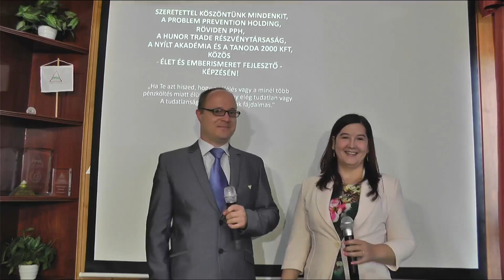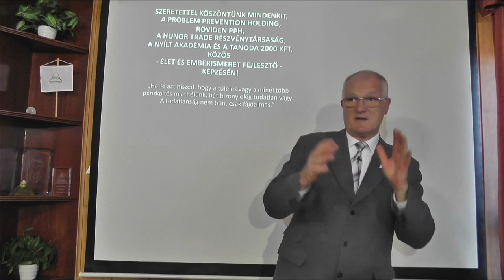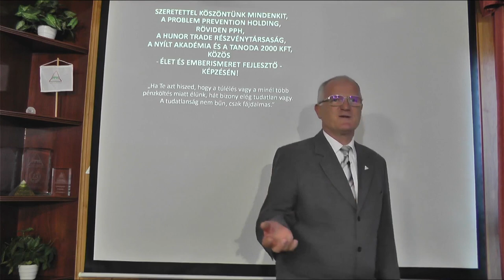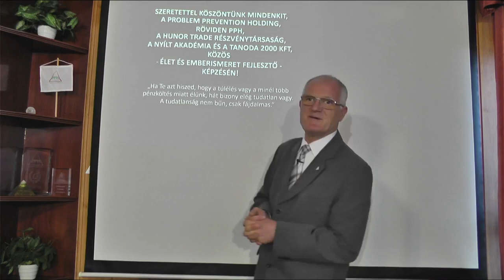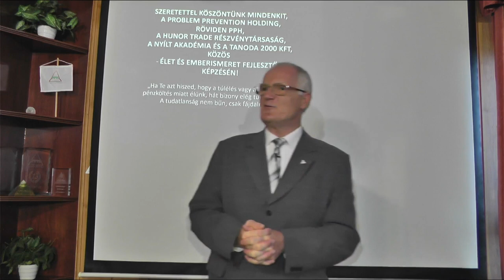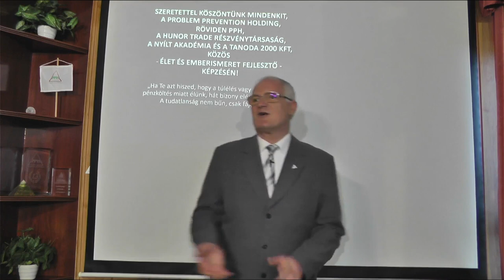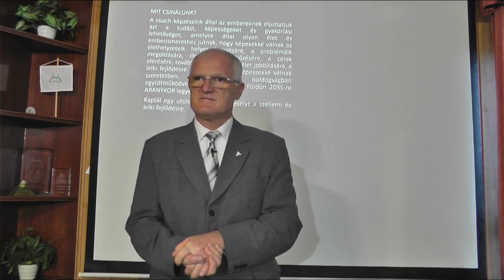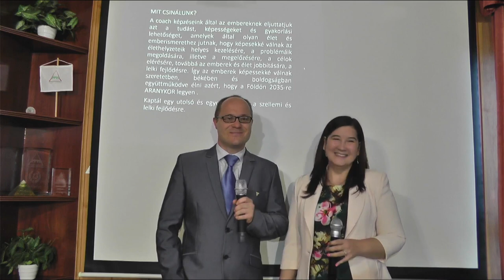2022 09 18 - MI A MEGOLDÁS AZ ÁLTALÁNOS HANGULATROMLÁSRA - Szedlacsik Miklós életjobbító mester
MI A MEGOLDÁS AZ ÁLTALÁNOS HANGULATROMLÁSRA. Szedlacsik Miklós mester-coach ember és életjobbító ingyenes előadása. A PPH - Nyílt Akadémia ingyenes képzése. Csatlakozz a ténylegesen használható tudáshoz a weboldalunkon a következő linkre kattintva!